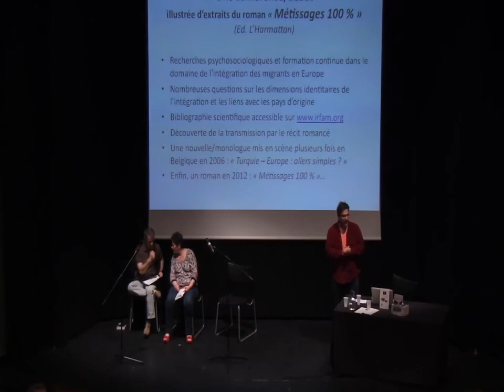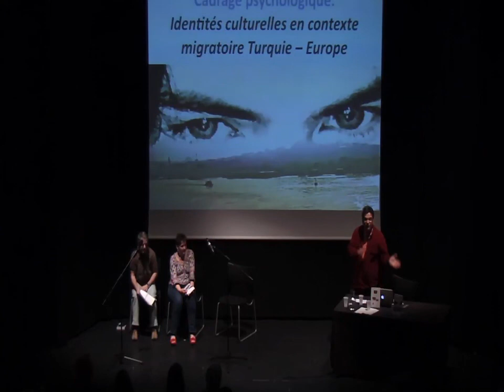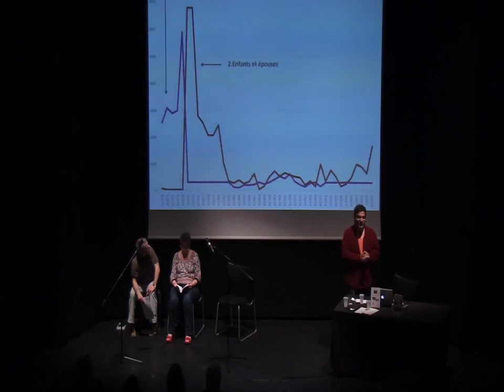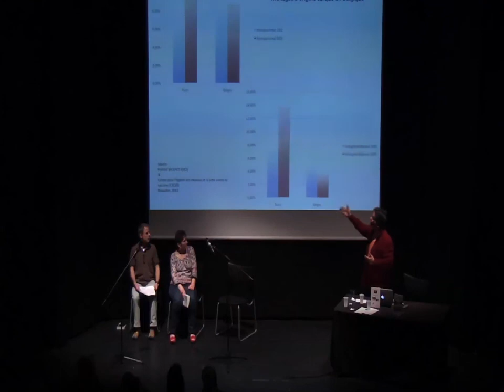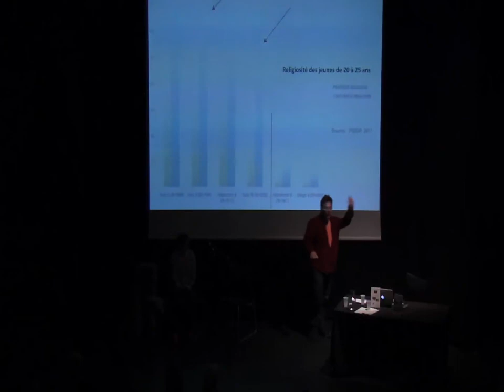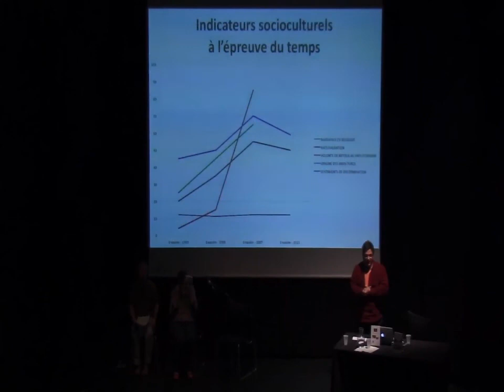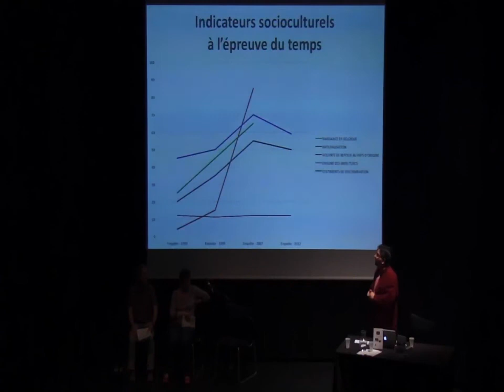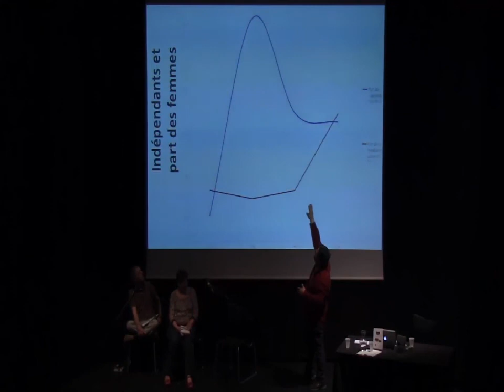Europe Turquie, par delà les migrations par Altay Manço - Partie 1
Une conférence-débat illustrée d’extraits du roman Métissages 100 %, pour aborder le thème des migrations entre la Turquie et l'Europe sous un angle socio-historique, et re-contextualiser les dynamiques migratoires. Une soirée pour parler d'identité, de ce que cela veut dire, concrètement, de quitter son pays, de s'en construire un autre, ou d'hériter de l'exil de ses parents.

Altay A. Manço est docteur en psychologie sociale de l’Université de Liège (Belgique). Il a à son actif un grand nombre de travaux dans les domaines de la psychopédagogie de l’intégration sociale et de la psychosociologie de l’immigration, notamment turque. Depuis 1986, il intervient en tant que consultant auprès de nombreuses institutions et associations actives dans ces domaines, dans différents pays européens, ainsi, plus récemment, qu’au Canada et au Maroc.
Depuis 1996, il est le directeur scientifique de l’Institut de Recherche, de Formation et d’Action sur les Migrations (IRFAM). Il y gère la collection Compétences interculturelles (éditions de l’Harmattan) et diffuse sur Internet une lettre trimestrielle intitulée Diversités et Citoyennetés. Il est notamment l'auteur de Turcs en Europe, l'heure de l'élargissement (L'Harmattant, 2006) et Métissages 100% (Roman, L’Harmattan, 2012).

Le 16 avril 2014 - Bfm de Limoges.